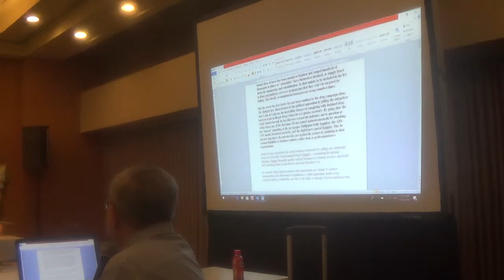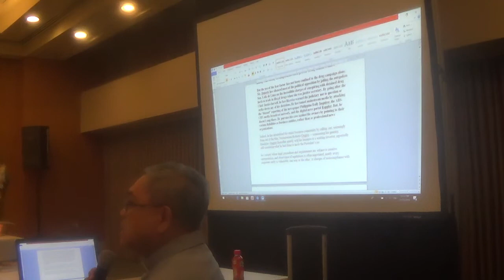05012018 catechetical leadership 6